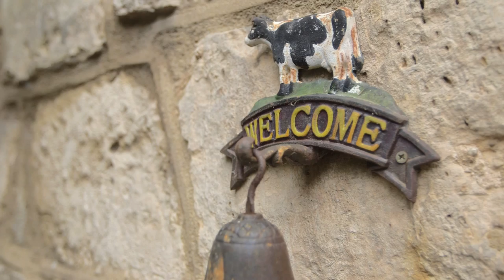D'Oyly's Tearoom & Bed and Breakfast - Bolton Percy, North Yorkshire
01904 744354